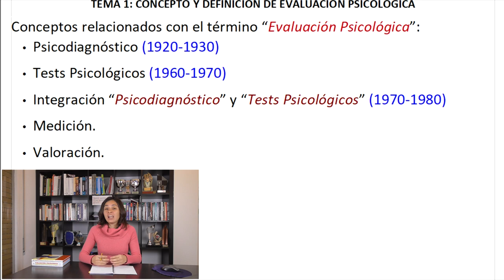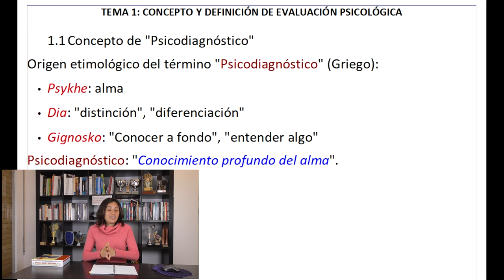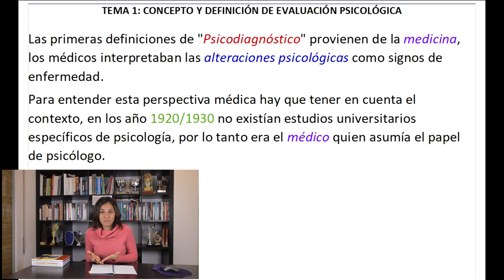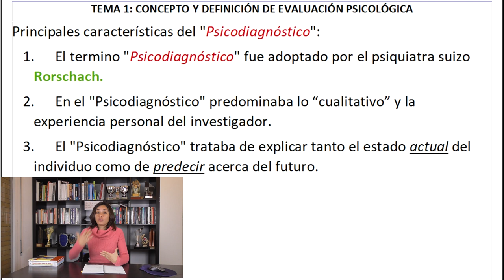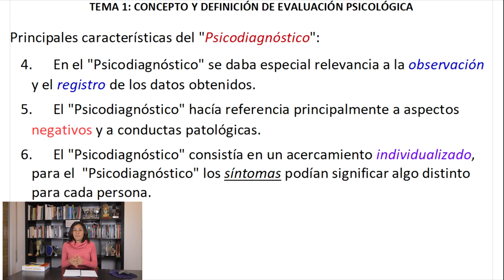Psicodiagnóstico - UNED Evaluación Psicológica (Tema 1) Psicología